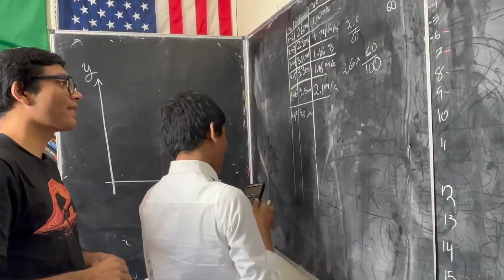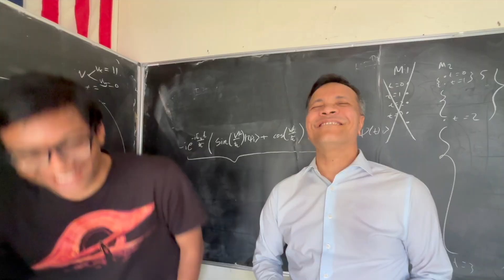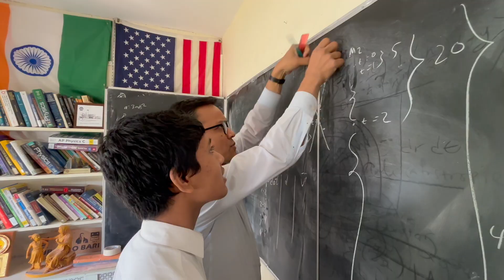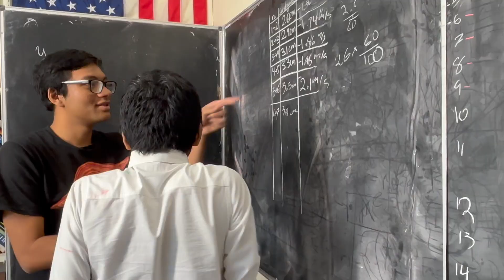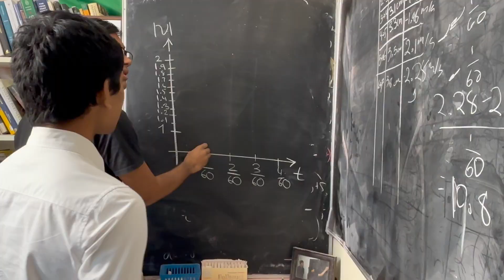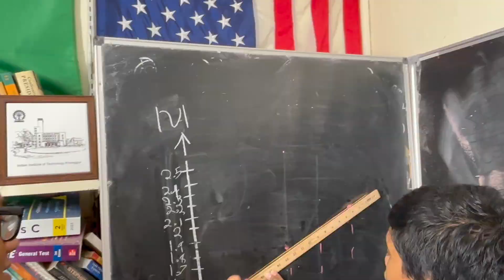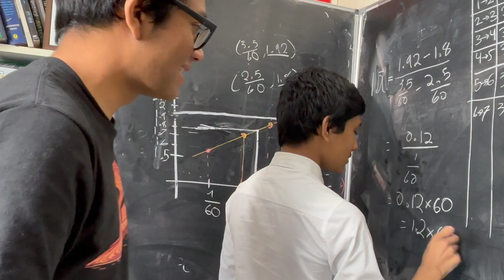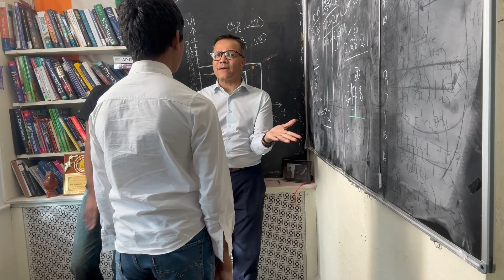g Lab: Acceleration Due to Gravity